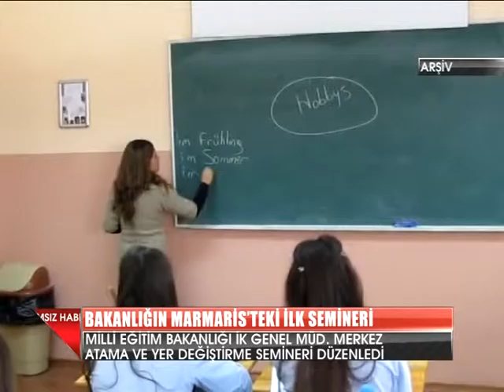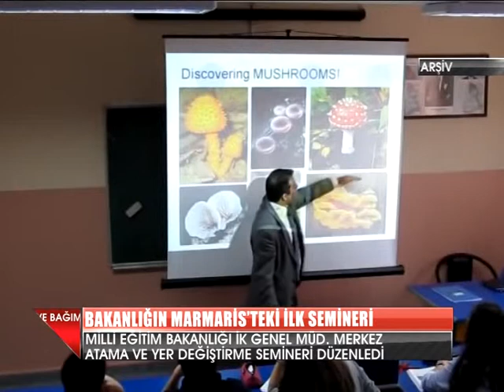BAKANLIĞIN MARMARİS’TEKİ İLK SEMİNERİ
Marmaris İlçe Milli Eğitim Müdürlüğü bugün, Milli Eğitim Bakanlığı İnsan Kaynakları Genel Müdürlüğü tarafından düzenlenen merkez atama ve yer değiştirme seminerine ev sahipliği yaptı. Seminere 81 ilin insan kaynakları yönetiminden sorumlu il yöneticileri ve şefleri katıldı.